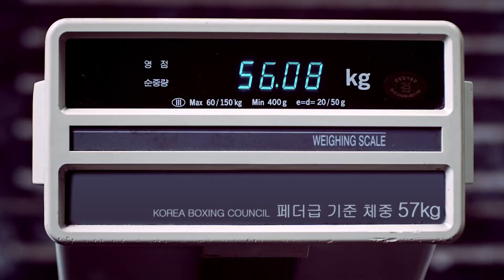소고기를 고급스럽게 파는 방법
Client : 옥션

Written & Directed by 이주형
Producer : 백종호
Director of Photography : 김홍기
Gaffer : 황성현
D.I : 이현아 (The Remade)